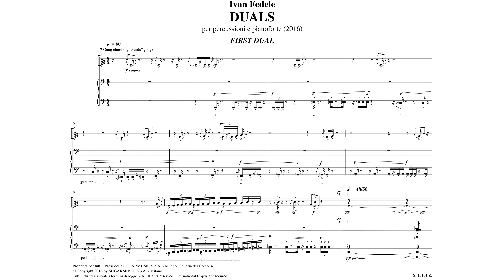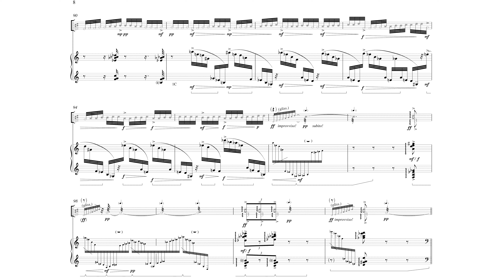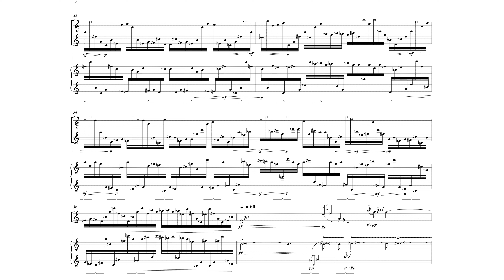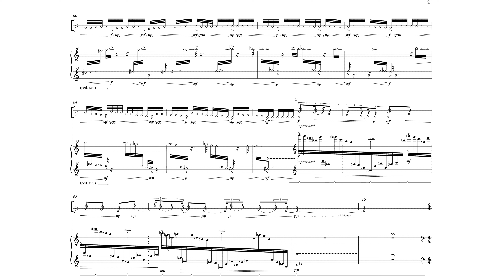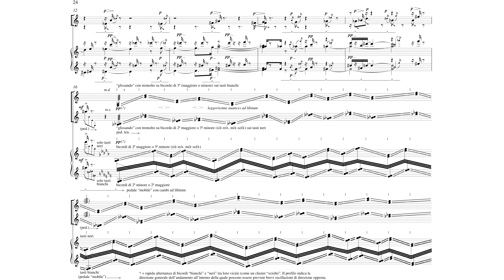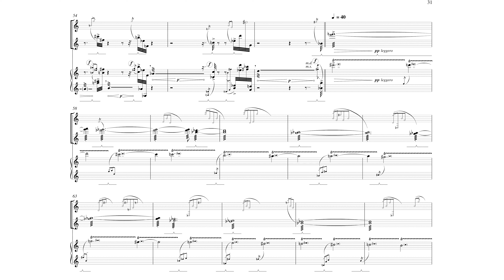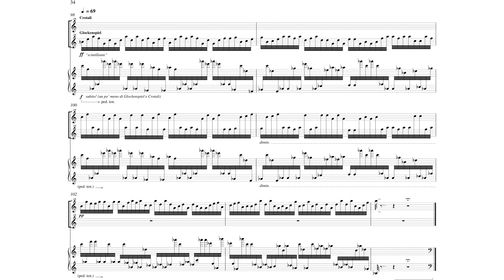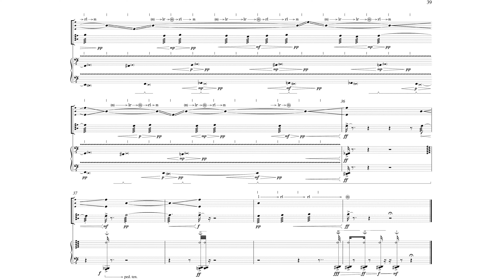Ivan Fedele: DUALS (2016) per percussioni e pianoforte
Simone Beneventi, percussioni
Andrea Rebaudengo, pianoforte